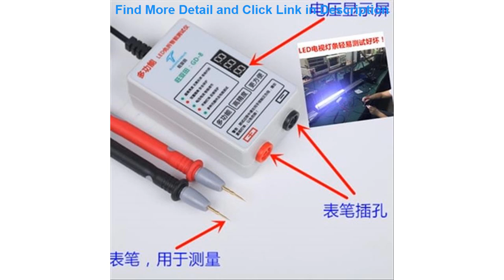Deal 2019 New LED Tester 0-300V Output LED TV Backlight Tester Multipurpose LED Strips Beads Test T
2019 New LED Tester 0-300V Output LED TV Backlight Tester Multipurpose LED Strips Beads Test Tool Measurement Instruments

Related Video With 2019 New LED Tester 0-300V Output LED TV Backlight Tester Multipurpose LED Strips Beads Test Tool Measurement Instruments

FDGAO Qi Wireless Charger Stand For Apple Watch 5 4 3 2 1 iPhone 11 X XS XR 8 Airpods Pro 10W Fast 4 in 1 Charging Dock Station =
KINGSLONG 15.6 inch Laptop Backpack female mochila for Teenagers Fashion school backpack linen Casual Bags Travel bag for Women =
2019 New LOGO DUKE Motorcycle Accessories For KTM 790 DUKE 790 790DUKE 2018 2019 CNC Motorbike Adjustable Brake Clutch Levers =
Morec EV Charging Cable 32A 22KW Three Phase Electric Vehicle Cord for Car Charger Station Type 2 Female to Male Plug IEC 62196 =
Fashion Women Casual Off shoulder Crop Top Bandage Slim Tank V neck Ladies tunique femme Elegant Dames Party Club Tee Streetwear =